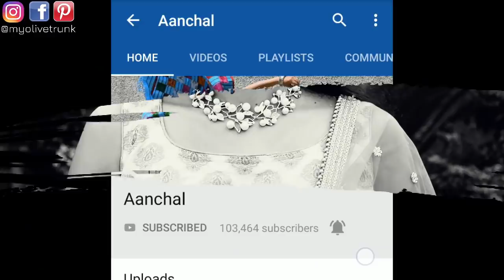How to ReUse Old Kurti / Saree / Clothes and Create New Outfits | Fashion Hacks Aanchal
Hi Everyone,
आज की वीडियो में मैं आपसे Share करुँगी रक्षाबंधन के लिए स्टाइलिश Outfits | Rakhi / रक्षाबंधन Outfit Ideas ReUse Old Kurti / Clothes | Rakshabandhan 2020 | Fashion Hacks
pearl necklace
green big earrings
For PR / Collaborations Drop me a mail:
summer hacks you must try
fashion hacks
testing viral hacks
tiktok hacks
kurta hacks
ethnic hacks